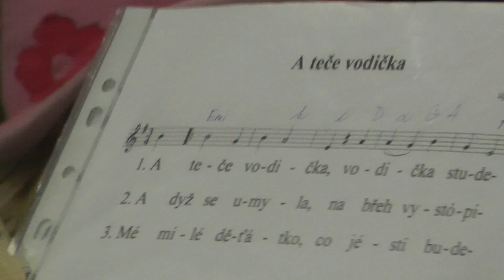Pražské metro o Vánocích 2013 - DPS KLÍČEK a Flétnový soubor NOTEČKA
Pražské metro o Vánocích 2013 - Dětský pěvecký sbor KLÍČEK a Flétnový soubor NOTEČKA / Prague metro at Christmas 2013 - Children's Choir KLÍČEK and Flute key file NOTEČKA
Omluvte chybu napsanou na začátku videa o místě konání. Natáčeno ve vestibulu stanice metra Můstek (linek A a B) ve středu 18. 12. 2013.

DPS KLÍČEK
Při FZŠ Mezi Školami v Praze 13 se opakovaně a úspěšně zúčastňuje různých soutěží, přehlídek a vystoupení. Získal několik ocenění, z nichž doposud nejvyšší bylo zlaté pásmo na Přehlídce školních pěveckých sborů za kraj Praha v roce 2011. Repertoár tvoří většinou jednohlasé úpravy lidových i umělých písní. Více na

Flétnový soubor NOTEČKA
Lze ho označit za „sourozence" Klíčku. Vznikl o 5 let později - nejprve z děvčat jedné třídy. Postupem času se přidaly další děti. V letošním roce soubor má celkem 14 členů. Repertoár tvoří vícehlasé úpravy lidových písní, klasických děl vážné hudby (Bach, Hándel, Mozart, Haydn, Brahms, Kramář, Stamic, Koželuh apod.), ale i filmových či pohádkových melodií. Notečka převážně vystupuje spolu s pěveckým souborem Klíček.

Pražské metro opět rozezněly koledy -- „Nalaďte se v metru" také o Vánocích!
Dopravní podnik hl. m. Prahy (DPP) již tradičně v adventním čase připravil pro cestující předvánoční zpestření v podobě živé hudby v metru. Ve vestibulech stanic metra Můstek A, Muzeum A/C, Florenc C a Prosek vystoupili ve středu 18. prosince 2013 od 16:00 do 19:30 hodin třináct hudebních souborů. Jednotlivé hudební bloky trvaly přibližně půl hodiny.
Úvodním vystoupením zahájil akci v 16:00 hodin ve společném vestibulu metra Muzeum chlapecký sbor Bruncvík. V ten samý čas se posluchačům ve stanici Můstek (výstup Můstek u kašny) představilo pěvecké uskupení Shokteto, na Proseku Ventova dechová harmonie, která jistě upoutala pozornost nejen milovníkům lesního rohu, hoboje či fagotu a na Florenci (výstup směrem k autobusovému nádraží Florenc) vystoupil Jiří Šámal na Hangdrum.
Hudební škola Yamaha, ve složení od nejmladších hudebníků až po lektory hudební školy, se snažila publikum vánočně naladit od 17:00 hodin ve stanici metra Prosek. Příznivci sborového zpívání si jistě přišli na své při vystoupení dětského pěveckého sboru Klíček, od 18:00 hodin dále pak při zpěvu International Choir of Prague a konečně také Pěveckého sboru DPP. Pěvecký sbor DPP připravil letos pro posluchače výběr známých koled a vánočních písní v úpravách mnoha autorů.
Partnery letošních koncertů v metru byly Městská část Praha 9 spolu s Konzervatoří a vyšší odbornou školou Jaroslava Ježka. Na jejich koncertní program, sestavený ze známých vánočních písní a koled v jazzové úpravě, se mohly cestující těšit ve vestibulu stanice metra Florenc C od 19:00 hodin. Pod vedením Milana Svobody zde zahráli Big Band VOŠ KJJ a zazpívali studenti muzikálového oddělení konzervatoře.